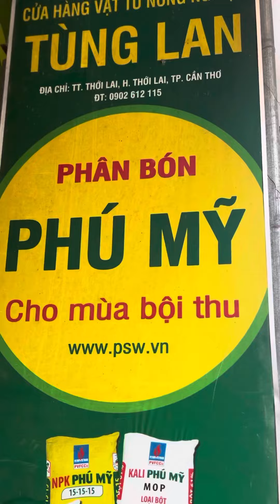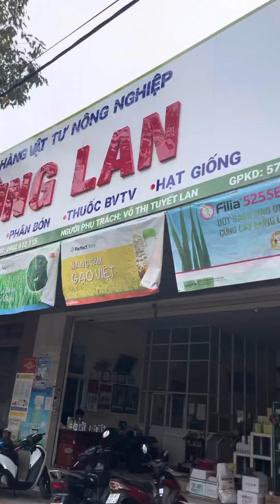Bà con xóm tôi mua thiếu chịu phân bón, thuốc trừ sâu... ở cửa hàng Tùng Lan